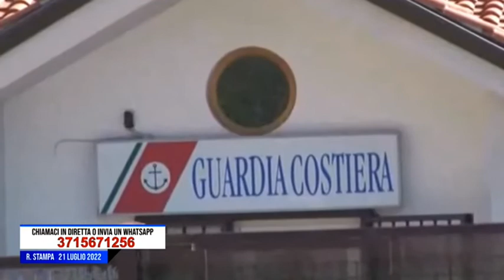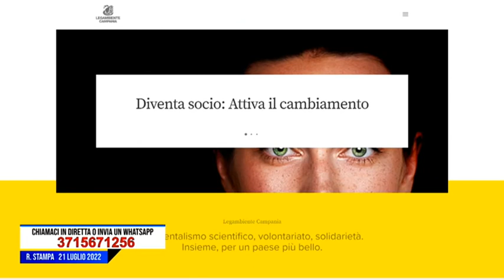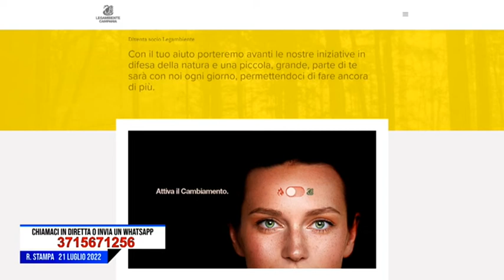Attività e impegno sul territorio campano, intervista a Michele Buonomo di Legambiente